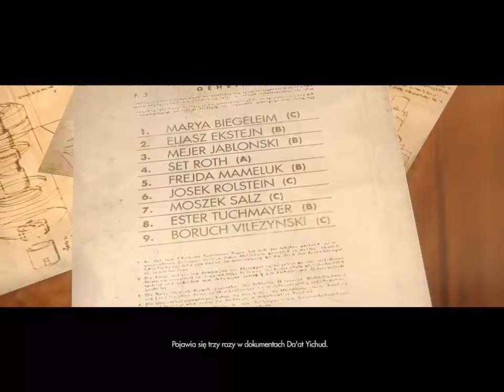Zagrajmy w Wolfenstein: The New Order #7 tajemnica | uniwersum ID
Niemieckie drony w niemieckich kanałach.